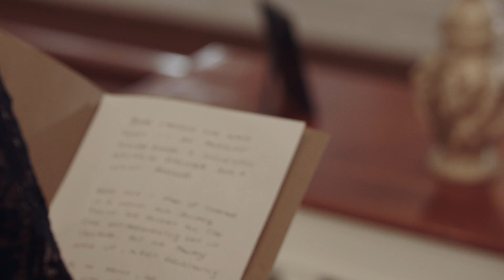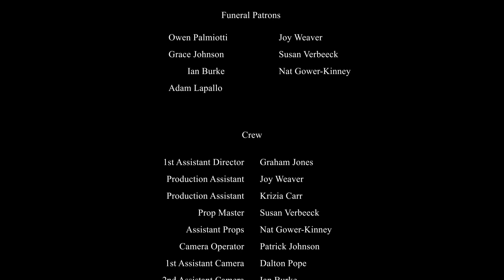"Brad Chenson was Many Things" by Grape Soda Shortz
Top Ten Finalist, 2nd Place Best Film, Audience Choice Group A, Best Use of Character, Best Writing, and Best Actress Honorable Mention for Lisa Edmonson